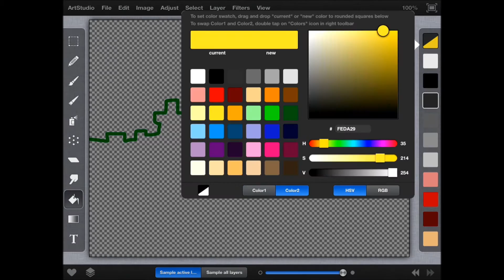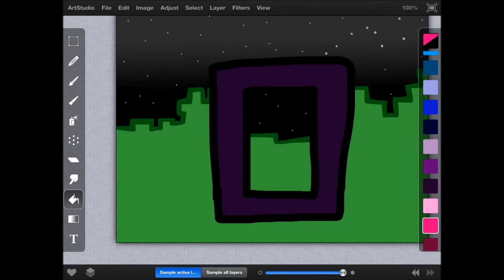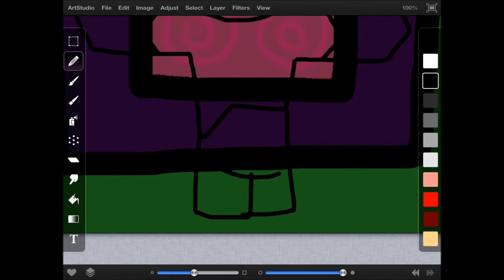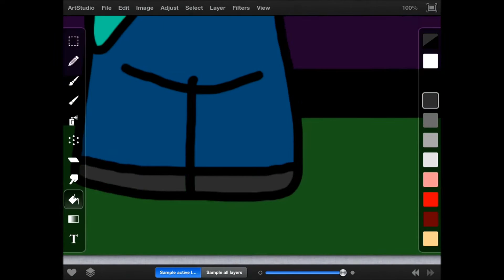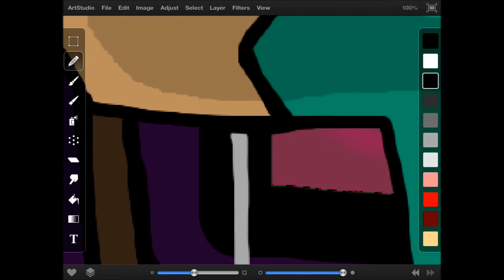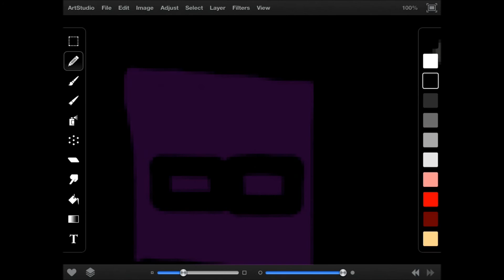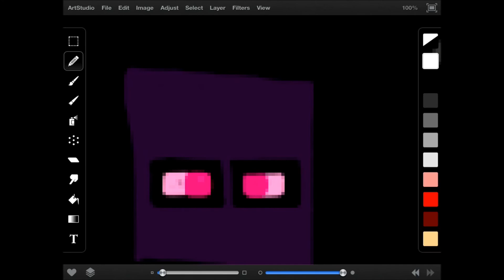Minecraft Steve Ready for the Nether (iPad Speed Draw)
I'm not sure if Minecraft Steve is ready to go to the Nether, I mean he has no armor ...

Minecraft fan art for kids (iPad Speed Draw)